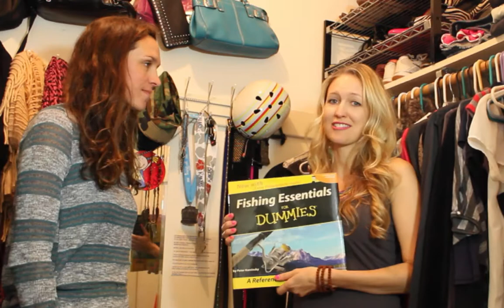Minimalism Advice for Moving (Minimalism Tips)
Minimalism advice for moving (and minimalism tips) from Cary Fortin minimalism expert -- so I could move like a minimalist and share minimalism tips with you too!

Cary Fortin is the Founder of New Minimalism and generously spent the afternoon in my closet guiding me in the process of releasing the things and stuff that no longer serve me.  This is a major downsizing because I'm moving out of the country, moving to Bali (so I need lots of minimalism tips!)

Maybe you're downsizing your life or you want to move like a minimalist or you're wanting to know how to declutter your closet, and whether you're like me and in need of minimalism for beginners or you're already a pro, I think you'll find  something helpful within Cary Fortin's minimalism decluttering wisdom bombs she drops as she guides me in the ways to move like a minimalist.

Leave in the comments what you will be getting rid of this week.  I hope you enjoy using these minimalism tips to move like a minimalist and enjoy the freedom that moving minimalism brings :)

My book on self love and calming emotions in sobriety: The Heartgasm Revolution, A Mind Blowing Guide to Self Love

Xo
Sobriety Bestie